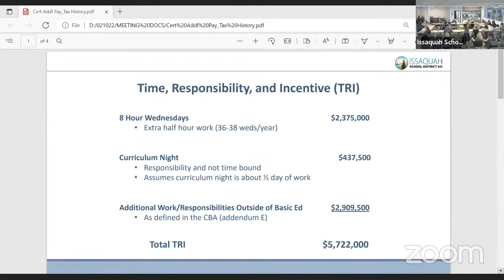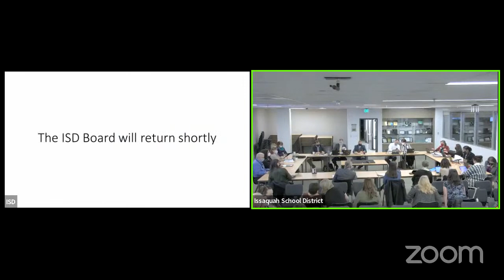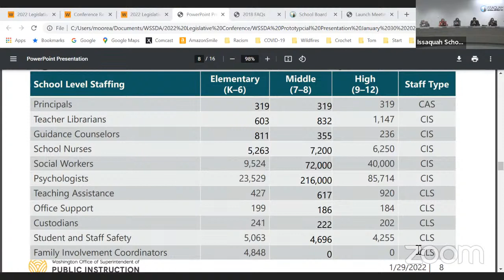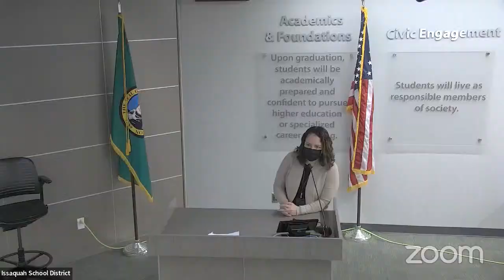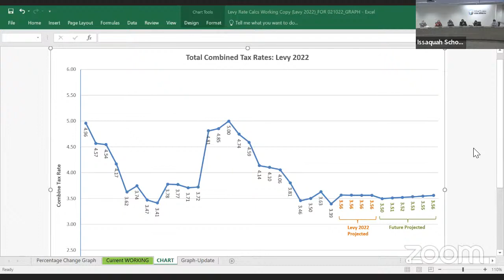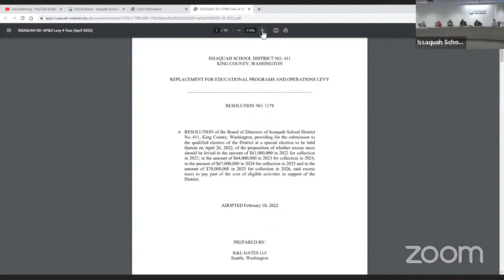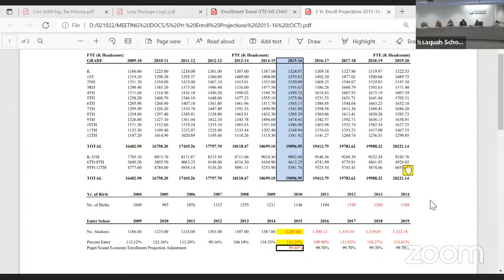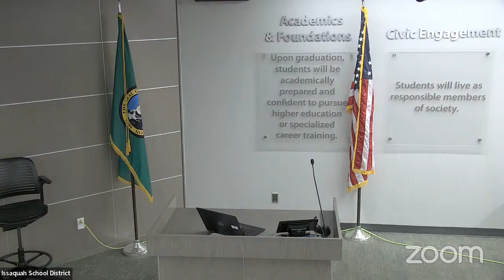Issaquah School District Board Meeting 2/10/22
5:00pm Work Study
6:00pm Board Meeting